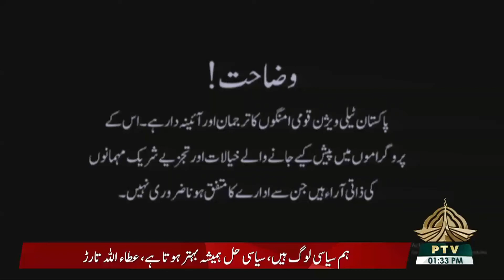SEHAT ZINDAGI - (TOPIC - DEMENTIA) - 23-07-2022